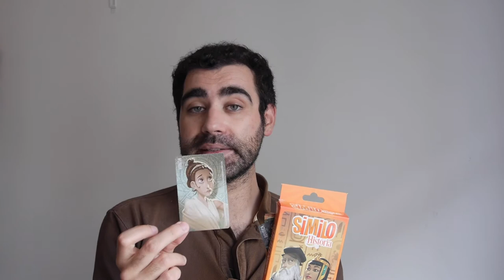SIMILO: HISTÓRIA | Review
Neste vídeo apresentamos uma pequena review a Similo, um pequeno jogo de cartas cooperativo em que cada baralho contém 30 magníficas ilustrações de personagens famosas. O objectivo é, através da dedução, desvendar as pistas que são dadas e descobrir a carta mistério no final da 5ª ronda. A edição nacional chega através da MEBO Games. Detalhes